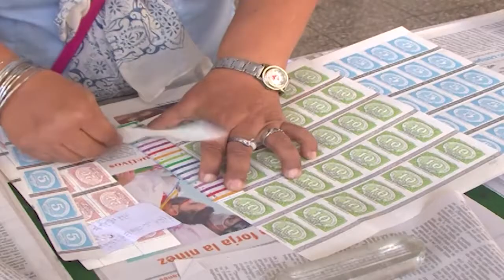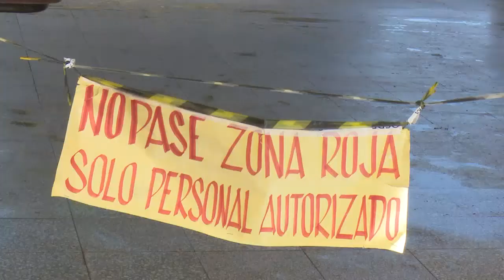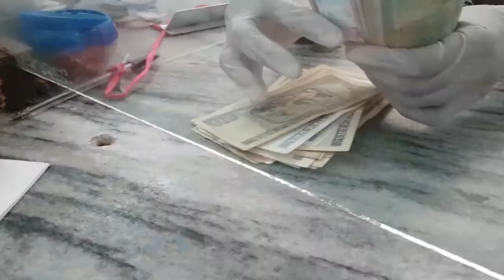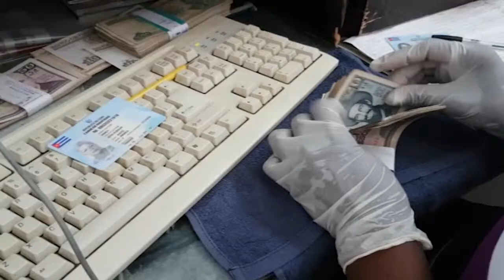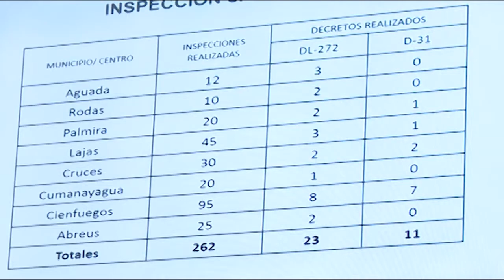Resumen Semanal Informativo.